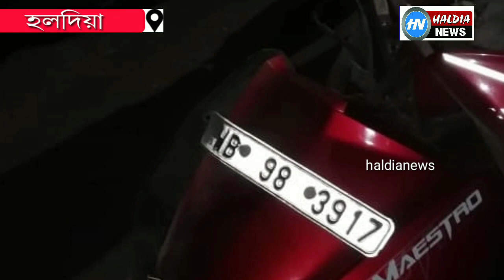হলদিয়া বেশ কয়েকটা গাড়িকে ধাক্কা লাগিয়ে! অবশেষে ধরল এলাকার মানুষ|| HALDIA NEWS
হলদিয়া বেশ কয়েকটা গাড়িকে ধাক্কা লাগিয়ে! অবশেষে ধরল এলাকার মানুষ